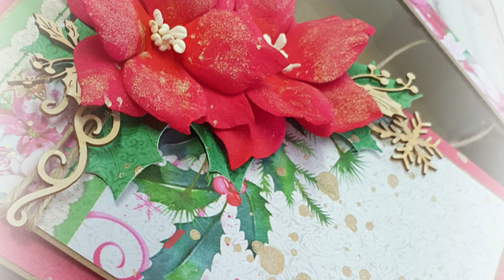VLOGMAS 2020 Dzień 4 - Kartka na świąteczne urodziny 🎄⭐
W okresie światecznym również chodzimy na urodziny :) Prawda? To może karteczka urodzinowa w klimacie świątecznym.
Serdecznie zapraszam na film, w którym dowiecie się, jak to cudownie jak to  można schlapać niemiłosiernie pracę :) :) :)

Pamiętajcie o zapisaniu literki i zapraszam Was na jutro :)

Pamiętajcie również, że w czasie trwania zabawy możecie nabyć w promocyjnej cenie – 50% dostęp do wszystkich dotychczasowych warsztatów online mojego autorstwa:
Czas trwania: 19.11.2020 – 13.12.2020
Strona internetowa z promocyjnym dostępem do warsztatów:

Dziękuję, że jesteś ze mną.
Zapraszam do subscrypcji i kliknięcia w dzwoneczek aby być na bieżąco z moimi filmami, jeśli lubisz tworzyć wspólnie ze mną oraz odwiedzenia moich innych miejsc w sieci:
Życzę miłego dnia,
Asia ♥

Joanna ♥